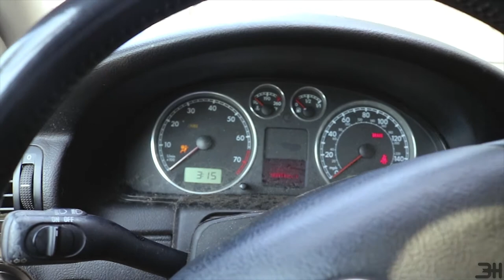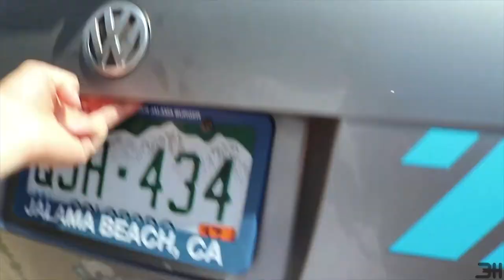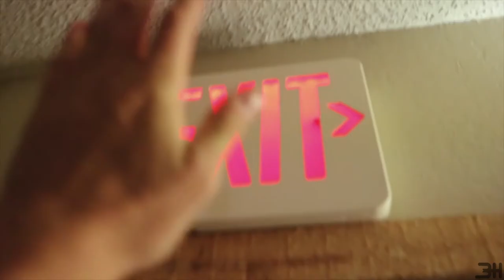MOViNG OUT OF MY CHiLDHOOD HOME! - VLOG #7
I had ro capture one of the biggest days of my life; moving away from home. Headed to Colorado Mountain College to hit the books, and I'm SO STOKED!